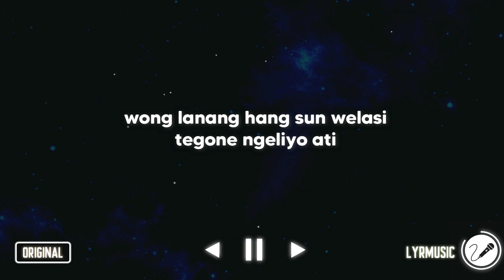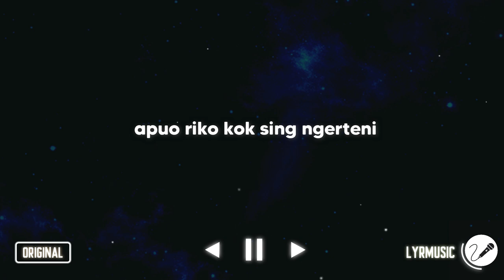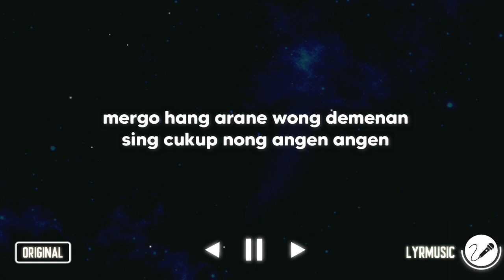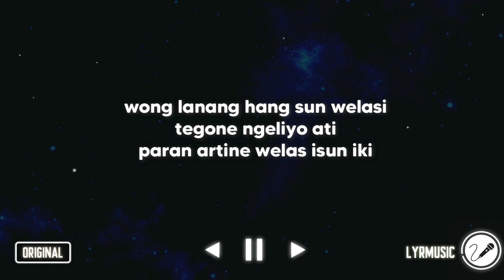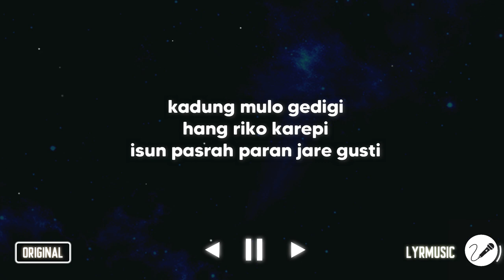Pasrah - Lilla Shafira ( Karaoke Akustik Version )